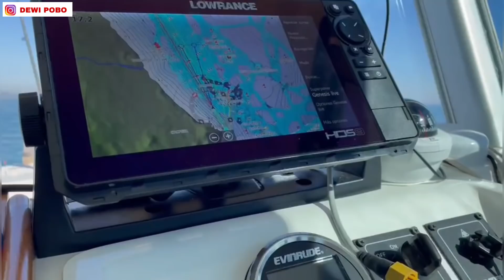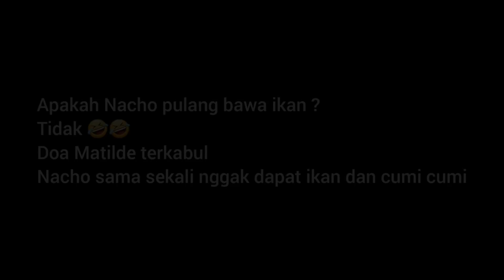DIWAWANCARA TV SPANYOL DI JALAN.